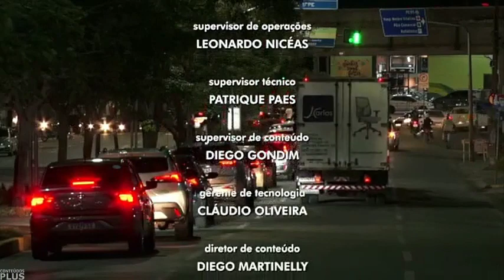Encerramento do "AB2" com Remir Freire (08/08/2023)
- Além de apresentar o telejornal, também apresenta programa de rádio na CBN Caruaru (mesmo grupo).